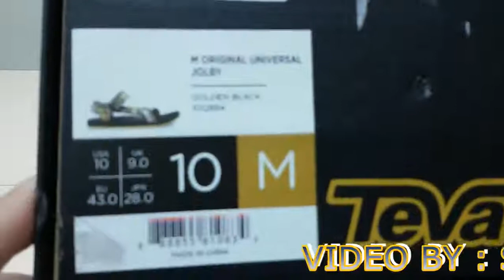Unboxing Review Sandal TEVA Original Universal Jolby Golden Black 1012894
Unboxing Review TEVA Original Universal Jolby Golden Black 1012894